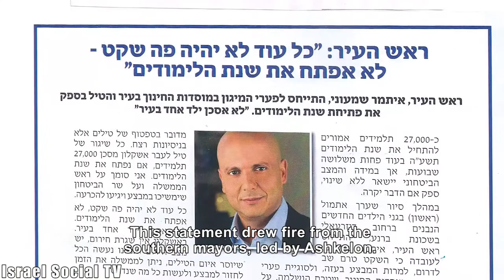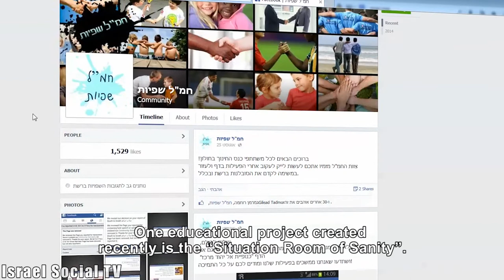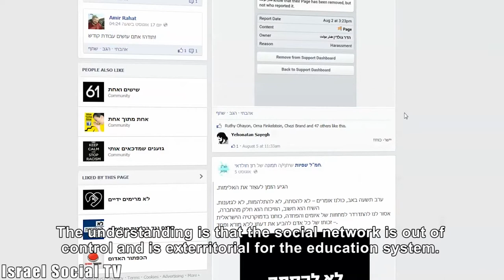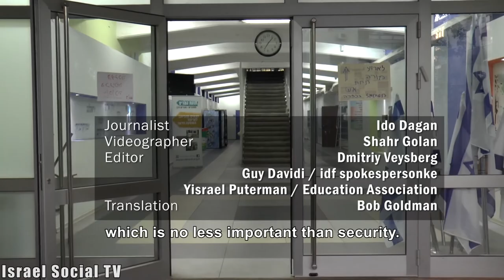Saved by The Siren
Protective Edged have been challenging the Israeli educational system, not only regarding the rapid preparation for opening of the school year on September 1, but also in dealing with the high cases of incitement and racism which infected students.